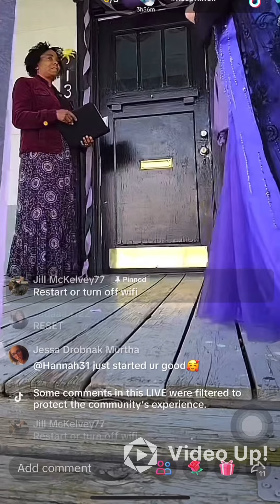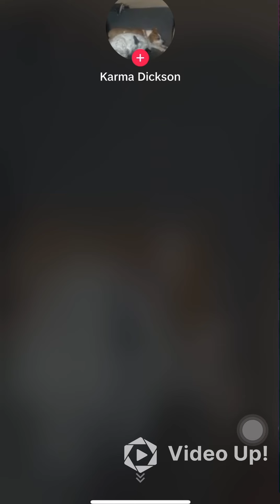Beth Osborn wedding ft horrible wifi 3/12/24